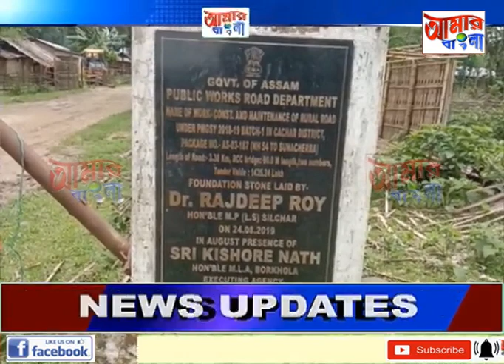AAMAR BANGLA NEWS # 07 06 2022